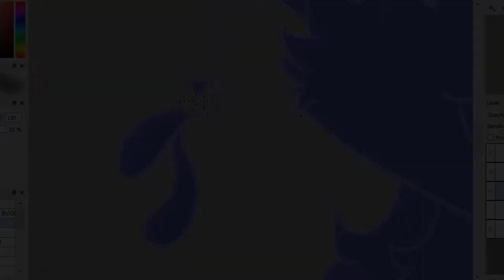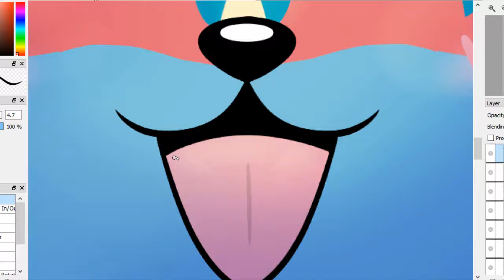Animal Jam | 14th Birthday Speedpaint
Since my birthday will be in two days, I thought I would make some art for my 14th birthday ^v^
Ahh I think it came out great c:
Btw the character I drew is my main OC, Serafina.

Get hyPEd.
+..｡*ﾟ+.｡*ﾟ+.*.｡+..｡*ﾟ+.｡*ﾟ+.*.｡
Video Info. . .
Song - sOrRY If nothing is HEre I often forget. (plz don't hurt me)
Intro - ElectricFire AJ / Savaiie
Profile Picture - Vivant Jamaa
Youtube Banner - Appreciable AJ
Thumbnail - Appreciable AJ
+..｡*ﾟ+.｡*ﾟ+.*.｡+..｡*ﾟ+.｡*ﾟ+.*.｡
F.A.Q.
what art program is that?
Fire Alpaca
Will you draw me?
Can I have an intro/outro?
Unless you have something I am looking for, I am not doing intros/outros.

If you have any other questions let me know c:
+..｡*ﾟ+.｡*ﾟ+.*.｡+..｡*ﾟ+.｡*ﾟ+.*.｡
Stalk Me. . .
Animal Jam - Whimssy
DeviantArt - Whimssy
YouTube - I'm... why, I am disappointed
+..｡*ﾟ+.｡*ﾟ+.*.｡+..｡*ﾟ+.｡*ﾟ+.*.｡